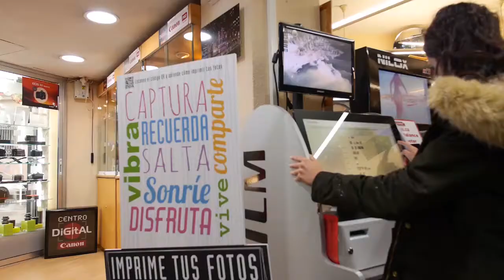2017 09 12 AVANÇ L'ORATGE